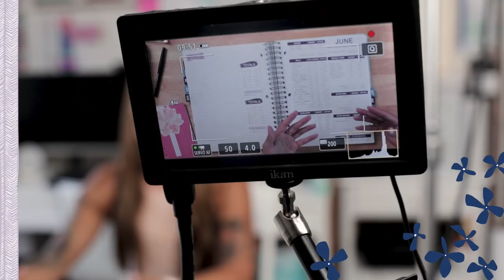Welcome to The Budget Mom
Kumiko Love is an Accredited Financial Counselor®, successful business owner, blogger, and mom to her 7-year-old son.

Her unique, practical and fun budgeting method and techniques have helped thousands of women all around the world take control of their finances, pay off debt, save more money, and build a life they love on a budget they can afford.

ABOUT ME
I'm the blogger behind I have a rambunctious 6-year-old son, live in Washington, and I'm passionate about helping people with money management and personal finance. What you would like to learn more about? Leave me comments and suggestions on my video and let me know!